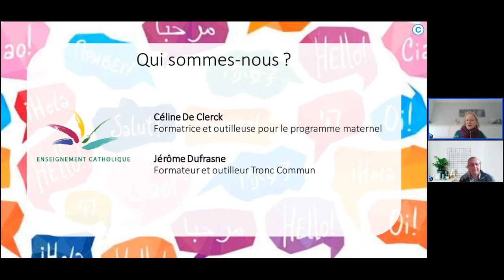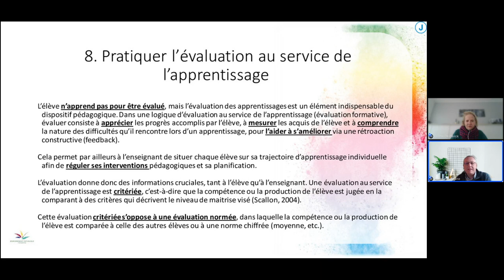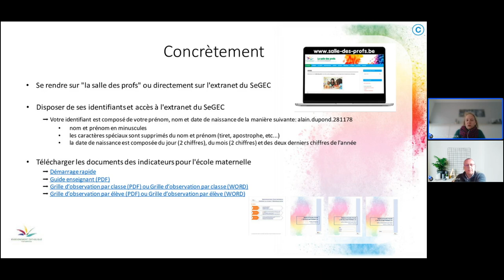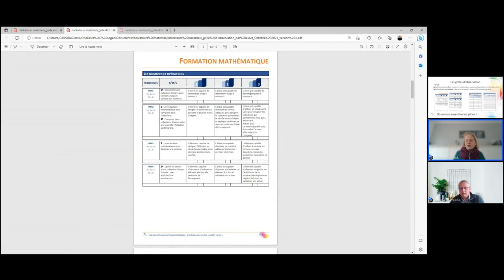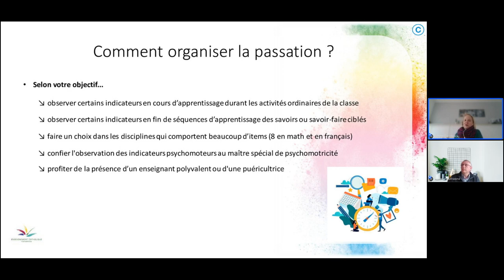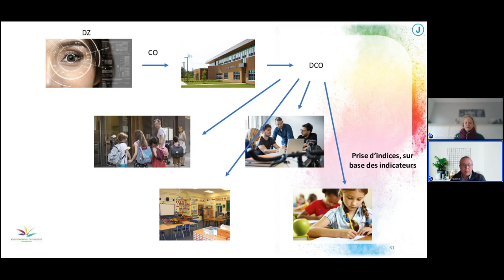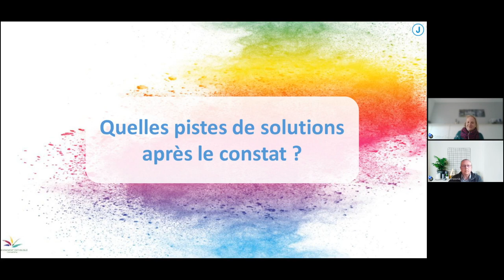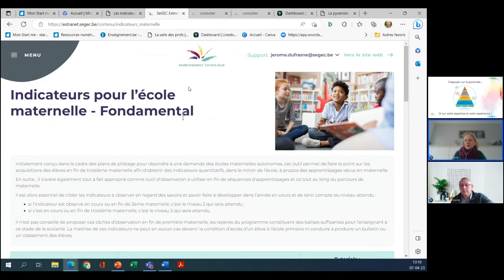MATFLIX Les indicateurs de l'école maternelle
Découvertes des indicateurs du maternelle.
Qu'est-ce qu'évaluer ? Pourquoi ? Comment ?
Clarifier la mise en oeuvre concrète des activités indicatives.
Mettre en évidence les apports en termes d'observation et d'évaluation formative.
Prendre conscience des apports au niveau du pilotage de l'école et du système éducatif de notre réseau.
Identifier les limites et les balises des indicateurs.
Découvrir la pyramide comme outil de structuration des pistes à mettre en oeuvre suite aux constats.